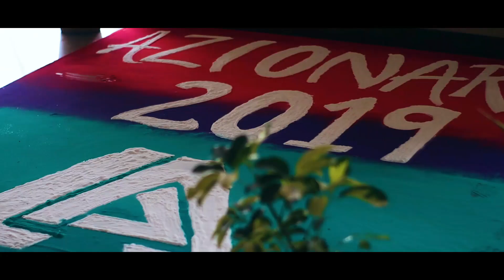AZIONARE 2019 official aftermovie | The Loyola Fest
On the 31st of August, Loyola School organized Azionare 2019, an interschool fest in which over 900+ students from 20 schools participated. The idea behind Azionare 2k19 was to bring out the best in every participant by adding unusual twists to each event, little had anybody anticipated how amazingly talented the students would be. Every twist was used to its best, and the result was a collection of never before seen performances both on and off stage.

cinematographers-
Tushar Santra
Aditya Kumar
Abhigyan Sinha
Naman Debuka
Tiyasha

Edited by- Tushar Santra

after movie coordinator- Nilabja Sarkar